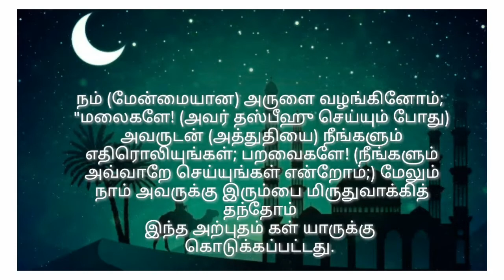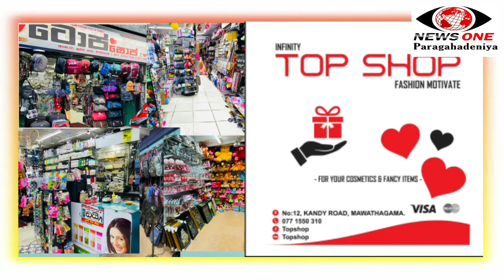அல் முஸாபகது பி(f) ரமழான் | கேள்வி இல 26 | News One Paragahadeniya | 2021